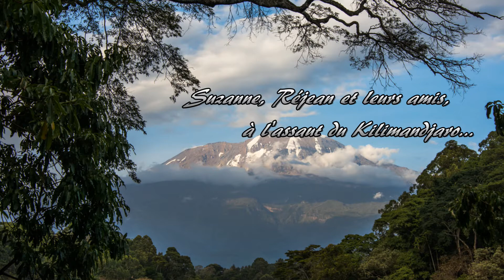Suzanne, Réjean et leurs amis, à l'assaut du Kilimandjaro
Bravo, vous tous!